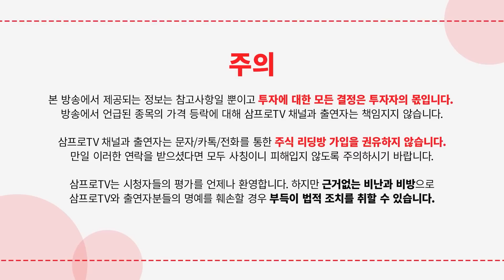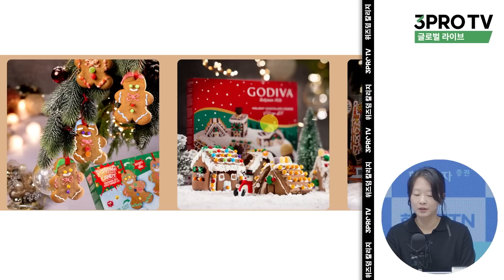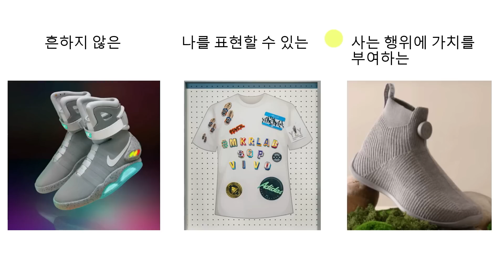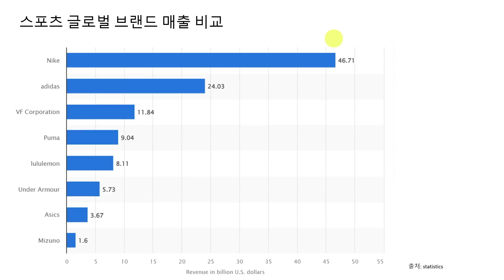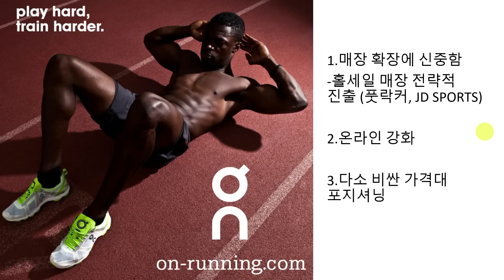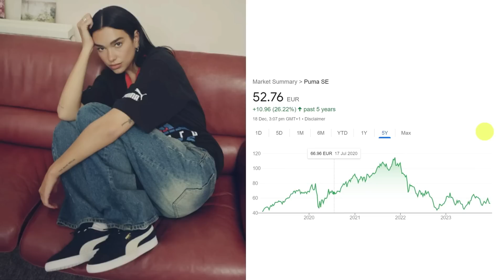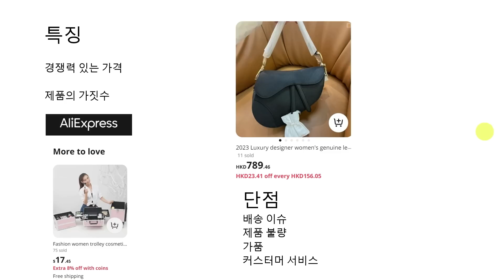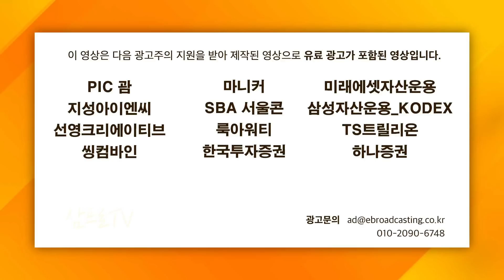글로벌 '소비 트랜드' 이렇게 변했다 f.삼프로TV 홍콩 통신원 이유진 [글로벌 이슈체크]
2024년 삼프로TV 📕다이어리 & 📅캘린더 세트 예약판매 시작!

    * 5,000명 한정 스페셜 굿즈까지!

■  삼프로TV 콘텐츠 관련 문의